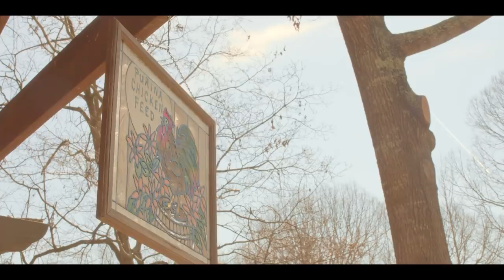春を迎えるお花のケーキ🧁畑の準備｜猫とニワトリと犬と暮らす日常｜いなか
親愛なるみなさまこんにちは🤗
いつも動画を観てくださり本当にありがとうございます。

いよいよ春がやってきました。
春をお迎えするお花のケーキを焼いたり、野菜やお花の種をお世話したお話しです。

動画が少しでも、みなさまの癒しのお手伝いになれたら幸せです。
ほんのひとときゆっくりしていってくださいね。

いつもコメント残してくださりありがとうございます。

それでは、みなさまの１週間が素敵なものに満ち溢れますように✨

✨✨nekoniwaよりお願い✨✨

最近は不定期更新になっていますので、チャンネル登録ボタンの横にあるベルマークボタンから"すべて"を設定されますと、nekoniwaから投稿のお知らせがすぐに届きます。

　　　nekoniwaがヒゲをピンピンにして喜びます笑
（シェアしてくださった際には一言コメント欄に残してくださいねｰ）

利用機材　カメラ：　BMPCC6K
                 　補助機材:iphone11max pro

編集ソフト：　Davinci Resolve117Studio